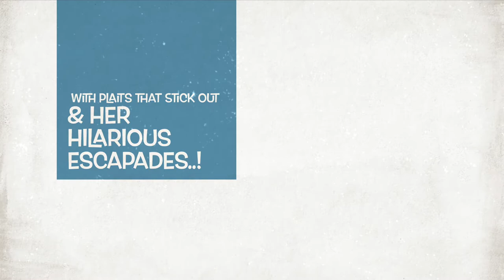Inspector Danish takes a look at Pippi Longstocking. # shorts